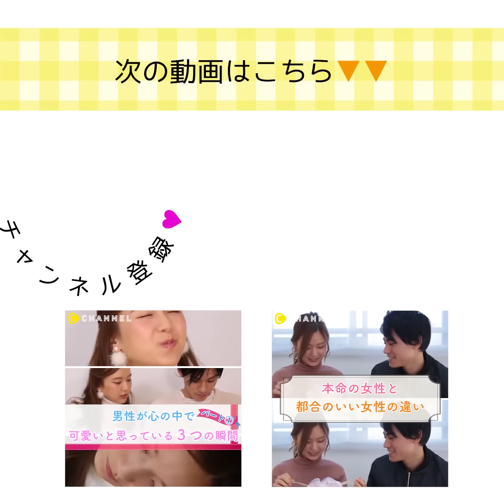食べ過ぎタイミングで、好きなタイプがわかっちゃう！？究極心理テスト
①食べ過ぎタイミングで、好きなタイプがわかっちゃう！？究極心理テスト

あなたの運命の出逢いはどこ？！
食べ過ぎタイミングで「出逢いのチャンス」診断
好きな人が欲しい！あなたのあった見つけ方って？

【質問】あなたがつい食べ過ぎてしまうのはどんなとき？
A　疲れた時
B　イライラしている時
C　一人の時
D　目の前に食べ物がある時

答えは動画でチェック！

②好きな彼が夢に出てくる！その意味と心理って？

③【恋愛心理学】イスの座り方で分かるカレの気持ち♡